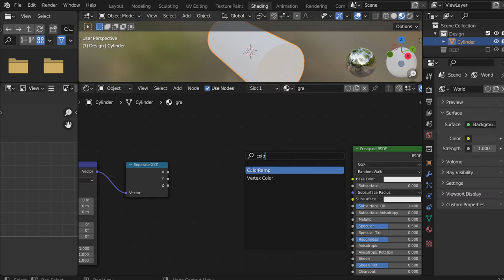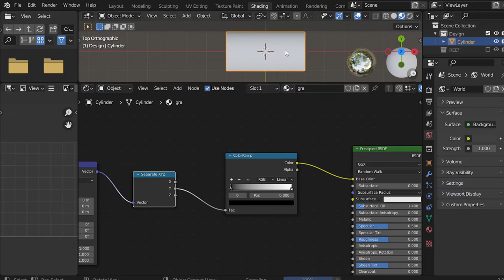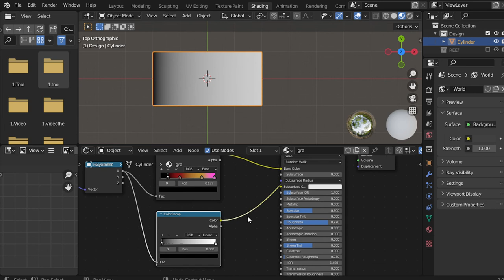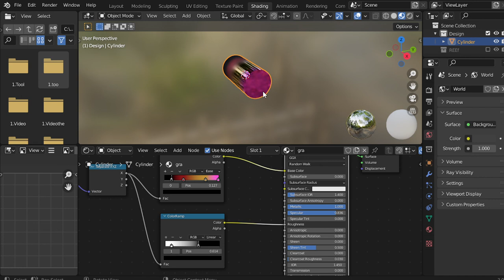Make complex gradient material in blender 3.0 (EN.)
Follow me on @Skillshare. Join for free for 1 month and access all my classes!